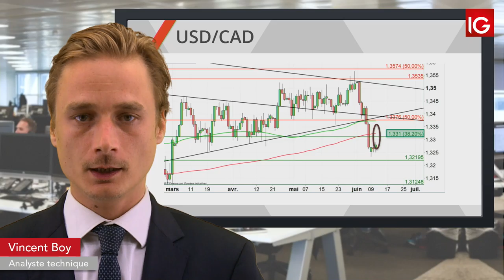Bourse - USDCAD, le dollar US sous surveillance - IG 12.06.2019